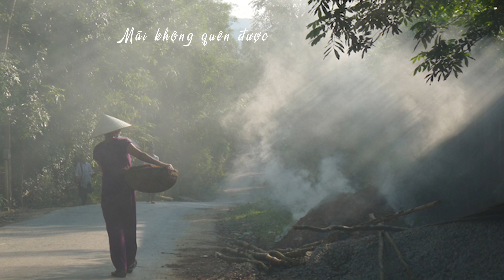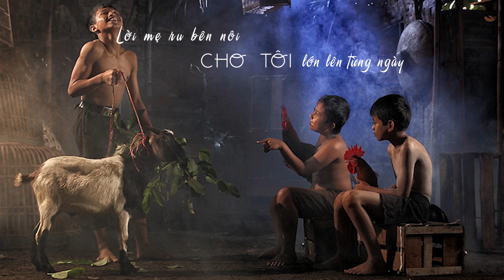NHỚ VỀ TUỔI THƠ- An Hiếu-「Official Lyrics Video」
NHỚ VỀ TUỔI THƠ
Ca sỹ: Phương Anh, An Hiếu và Ban nhạc Đồng đội
"Có một thứ ánh sáng đẹp nhất soi lối cho mỗi chúng ta đi suốt cả cuộc đời, thứ ánh sáng luôn ấm áp yêu thương chưa từng vơi cạn. Đó là ánh sáng từ Mẹ và Cha.
Vậy nên với đạo làm con, khi trong tâm nảy ra những ý nghĩ bất thiện, trước khi làm những việc xấu xa, hại người, xin hãy nghĩ đến những người thân yêu, đặc biệt người mẹ của mình."
"NHỚ VỀ TUỔI THƠ" là bài hát mình viết tặng Mẹ nhân ngày sinh nhật của mình. Trong ngày của Mẹ, mình rất mong mọi người đón nhận nó như những tình cảm chân thành nhất của những đứa con dành cho đấng sinh thành.
🔔 Note:
* Chỉ đơn giản rằng An Hiếu chia sẻ các bài hát mà có thể bạn chưa bao giờ được nghe. Và lưu giữ những kỉ niệm về những câu chuyện mình từng có, những địa điểm mình đã từng qua.
* Nhận phát hành các bản audio, MV... chỉ cần phù hợp với channel là Support liền ^^
💛 Follow An Hiếu:
Cảm ơn cả nhà đã và đang ủng hộ An Hiếu. Chân thành cảm ơn.
AN HIẾU OFFICIAL YOUTUBE CHANNEL!
© Bản quyền thuộc về An Hiếu Official
© Copyright by An Hiếu Official☞ Please do not Reup